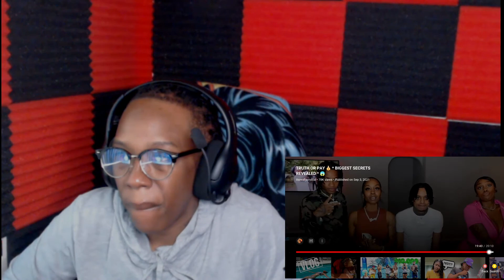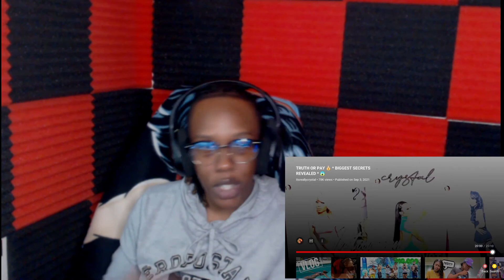Itsreallycrystal Truth Or Pay Reaction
truth or pay reaction